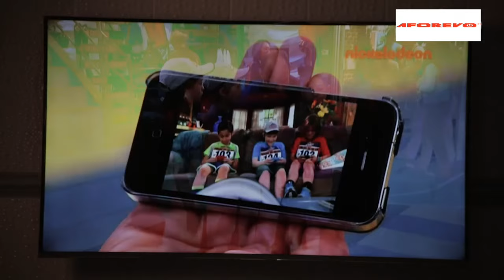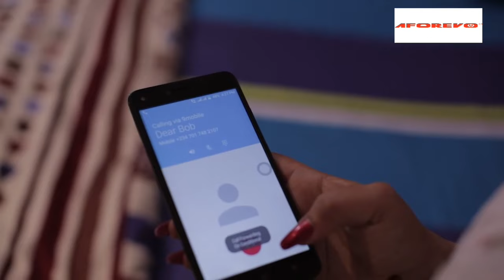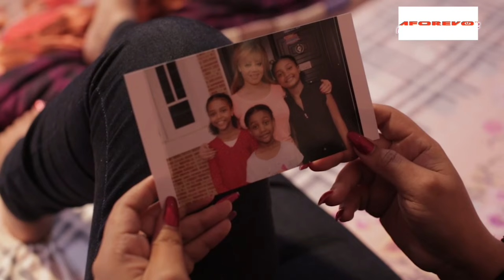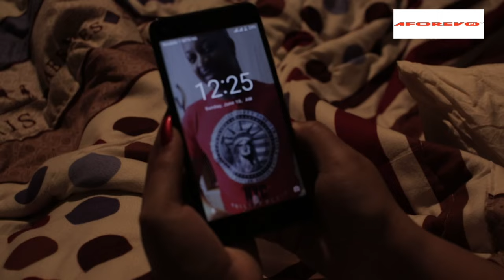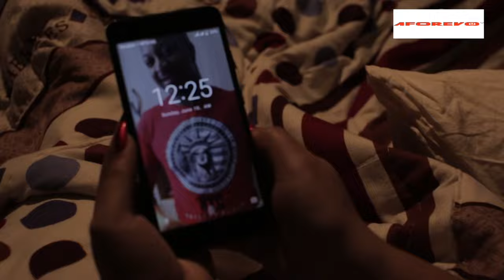Watch And See The Power Of God On This Little Girl That Trusted God Forever - 2024 Nigerian Movies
A Widow returns to Nigeria with her three daughters with plans of continuing her business and eventually re-marrying, but her children do not want her to bring another man home. They have to find a balance and co-exists with the new changes.

FirstClassTV#nigerianmovies#CANADA#JAMAICA#USA#UK#TRINIDADANDTOBAGO#africannigerianlatestmovies#ruthkadiri247#mauricesamtv